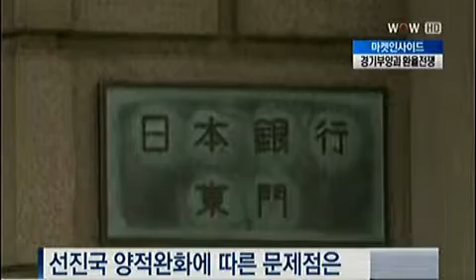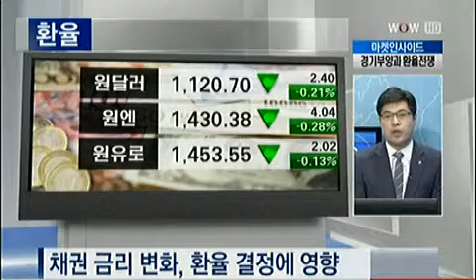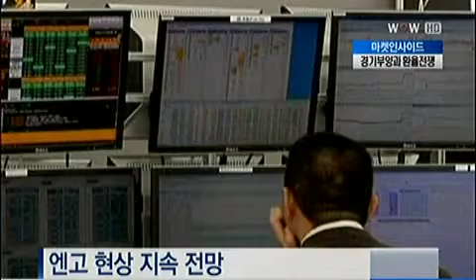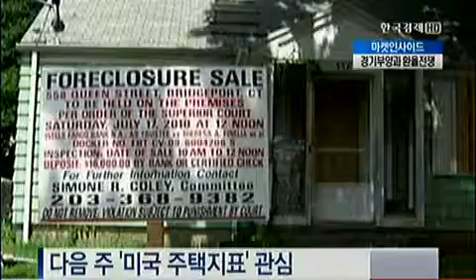집중탐구 마켓인사이드 [2012.09.21 방송]